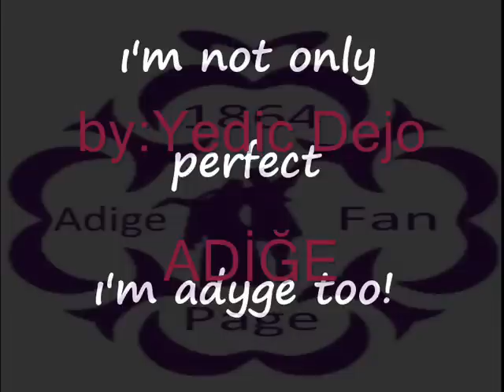Adige ceug music Mahalli